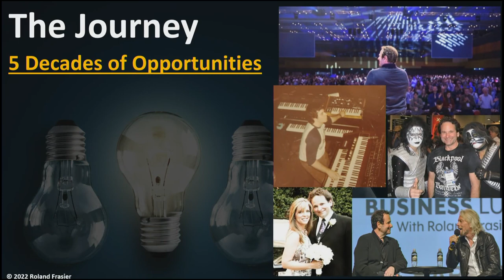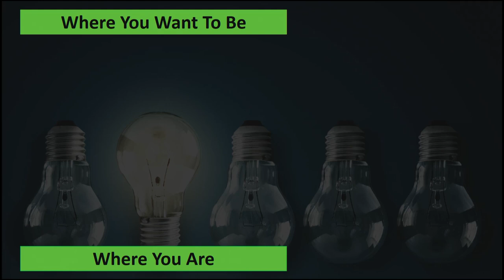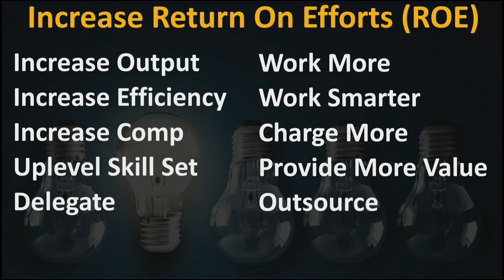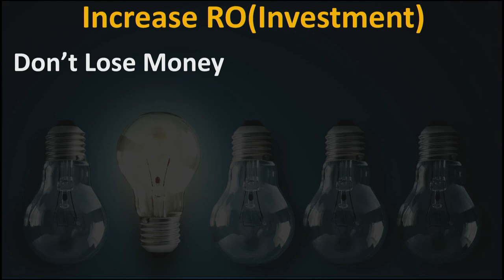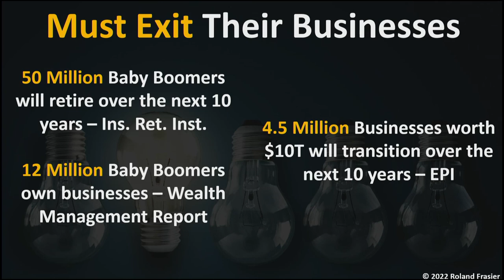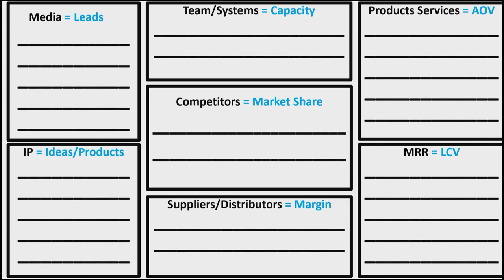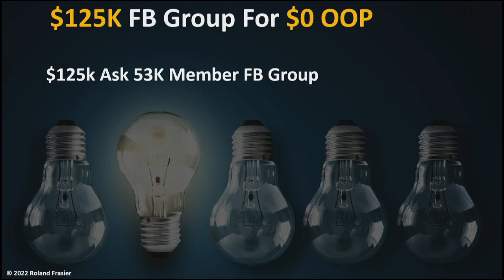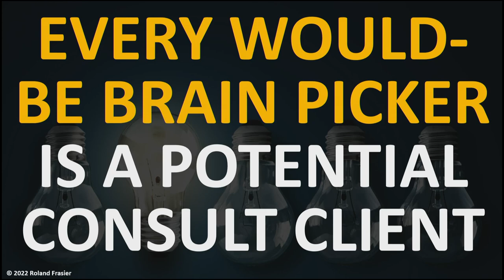3 Radical Wealth Accelerators that Could Change Your Life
Sharing how to build wealth is a passion of mine, this is from my talk at the Wealth Accelerators Summit on the Max Wealth Model. One of the keys to the Max Wealth Model is acquiring businesses for no money out of pocket and exiting them. This is the fastest way I've found to build wealth and I share my best strategies in this talk.

Let me know which accelerator you're going to implement in the comments!

0:00 Introduction
2:26 Common Mistake Most People Make
3:25 My Journey: 5 Decades of Opportunities
7:29 How Much to Feel Financially Comfortable?
9:53 Find the Gap Between Where You Are vs Where You Want To Be
10:53 3 Main Accelerators: Max Wealth Model
14:42 Effort Accelerators
24:10 Investment Accelerators
28:35 Buy a Business for $0 Out of Pocket
50:15 Relationship Accelerators
55:04 Conclusion